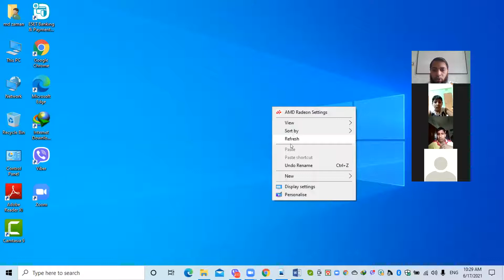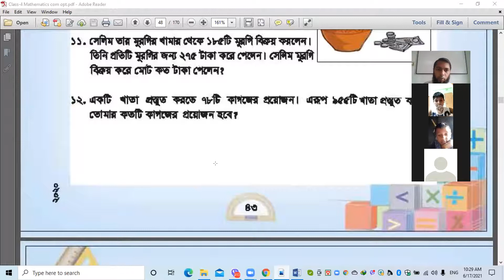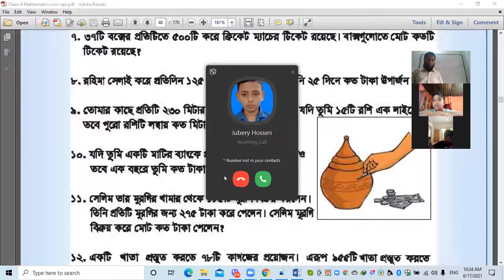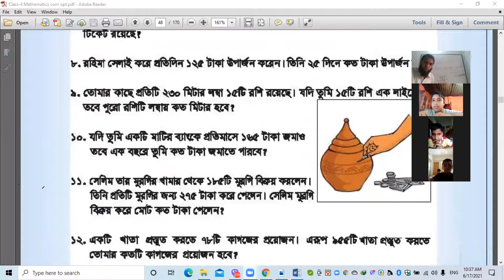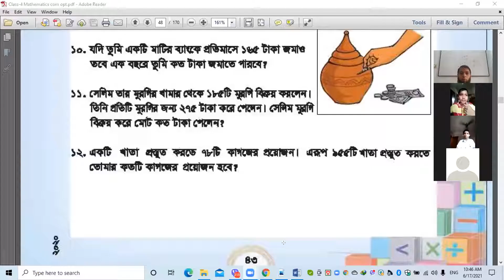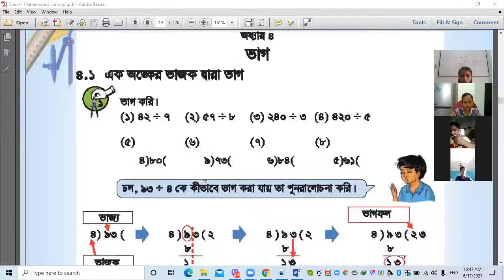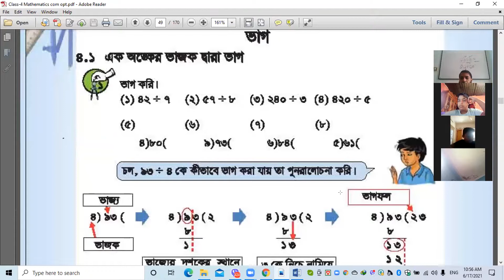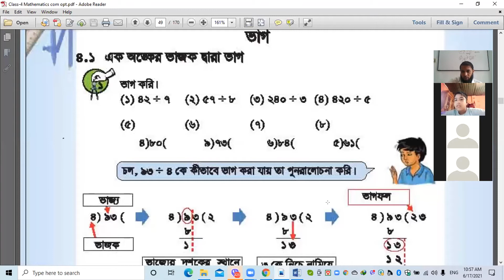Class 4 A Maths 17 6 2021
Mathematics
Class 4
Chapter 3
Ghatail Cantonment Public School & College Online Class